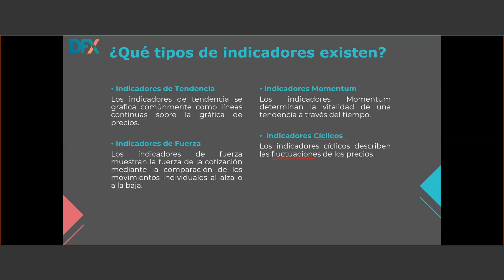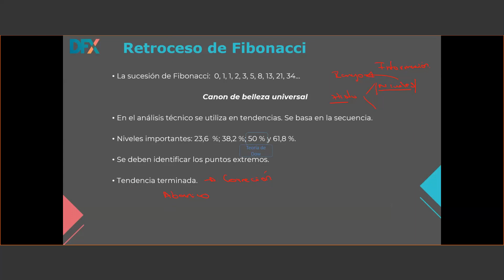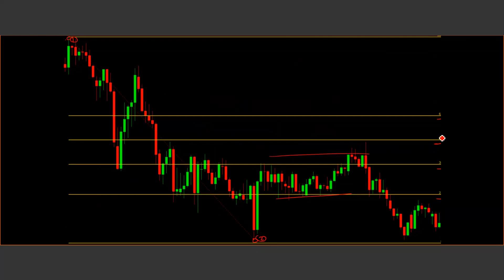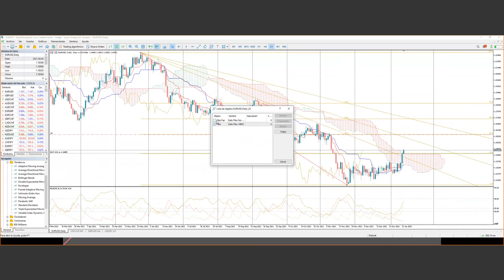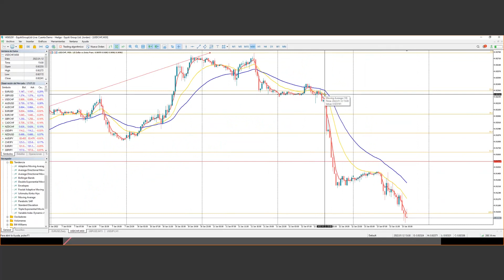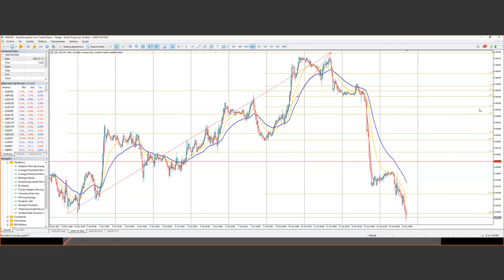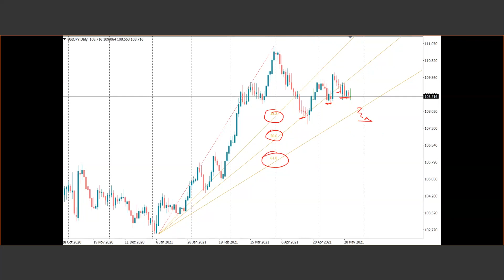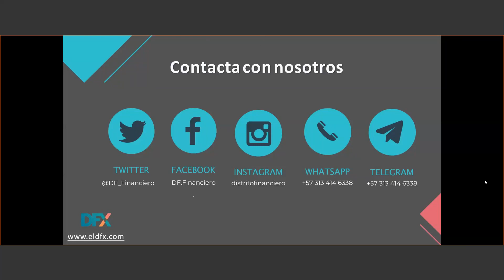¿Cómo apoyar nuestra operativa con Fibonacci? – Raúl Ramírez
Las herramientas de Fibonacci son unos de los instrumentos más utilizados por los traders para comprender mejor el movimiento de las cotizaciones de los activos, es por eso que en este webinar aprenderás sobre este poderoso instrumento. Además, en esta Master Class se aprenderá a obtener el mayor provecho de Fibo junto a otros indicadores técnicos.

¿Qué es Fibonacci?
Características y elementos
Fibonacci más indicadores
Operativa de MT4